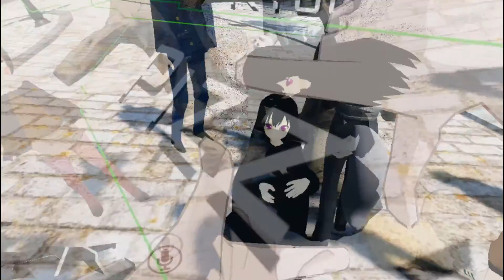[VRChat] Rabbit Season, Cat Clan, and a Knife Toting Spirit (Ep 12)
Even during the odd hours of the day, you can still run into some exciting things. Also, wow, I'm at 250+ subs already!

Those cat clan people were pretty cool to hang out with. Shame I didn't record everything I did with them, didn't realize I forgot to hit record in some moments.

I'm still fond of the glow sticks moments. I'm no Oathmeal, but I'd say that was kinda cool!

I'm still bummed out over the fact that I lost so much footage during the SAO world session. There was a lot of genuine funny moments with Ryuu. Ah well.

Side note: Ryuu had given me the most deaths I ever received. This footage was taken way before I had my shield. I wonder how things would've been if I had it..!